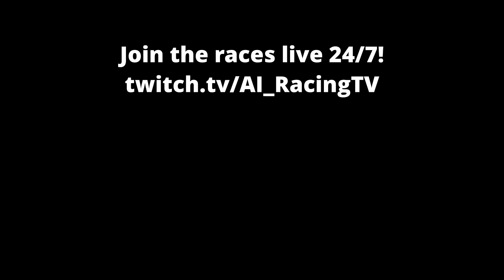AI RACING - August 2024 Race 12/12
All cars are driven by AI

GTR cars racing at Fuji

All racing is done in a heavily modded Assetto Corsa